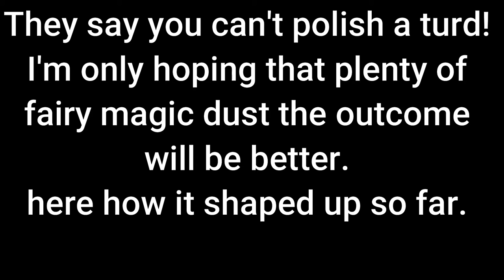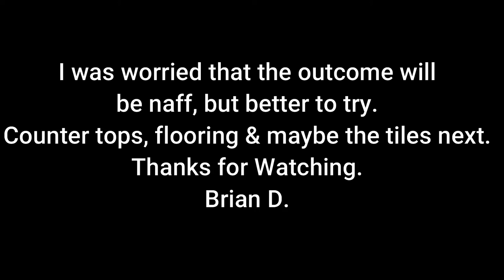Kitchen Units Part 3 The Make Over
New handles then paint.
Brian D.